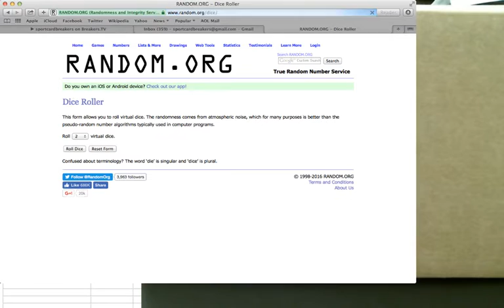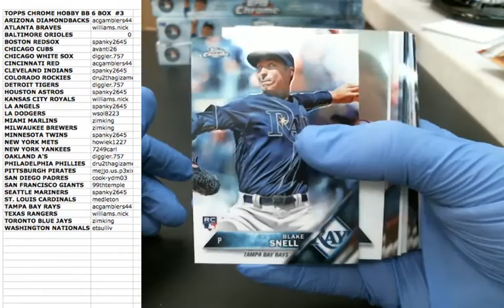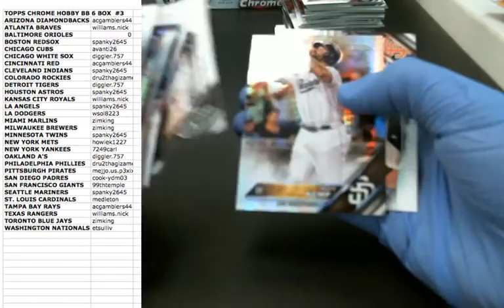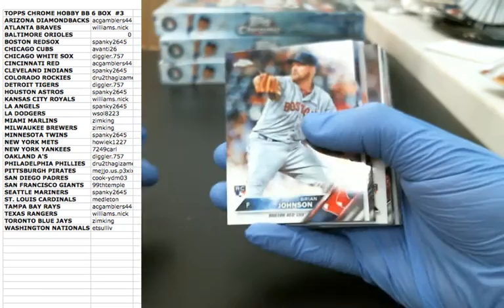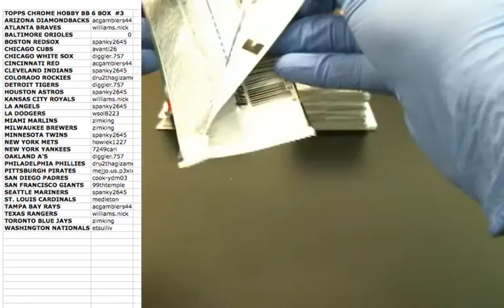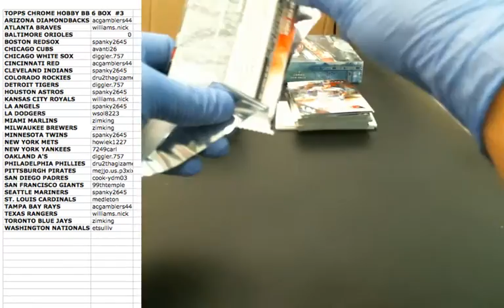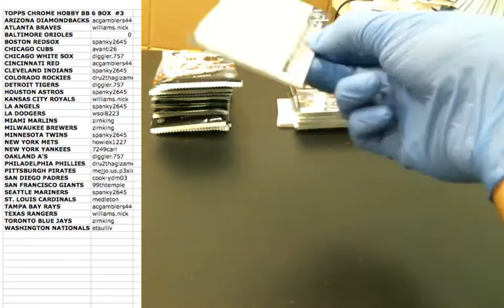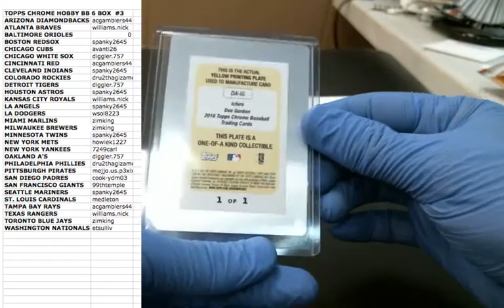2016 Topps Chrome Hobby 6 Box Ebay Break #3 September 6 2016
Ichiro Dee Gorodon Dual Auto Printing Plate 1 of 1
Kenta Maeda Blue Refractor Parallel Redemption
Clayton Kershaw Mlb Debut 46/50